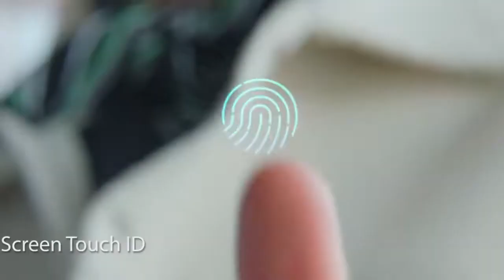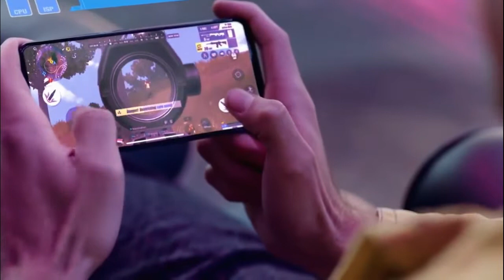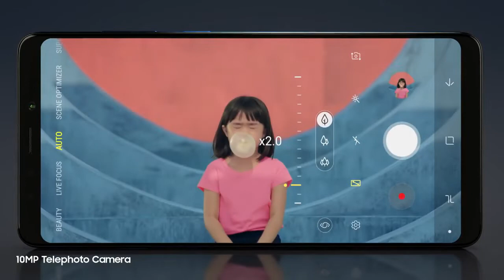Samsung Galaxy A90 : Snapdragon 855+, 5G, 48MP Triple Rear Camera | Pricing | Launch Date In India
Samsung Galaxy A90 : Snapdragon 855+, 5G, 48MP Triple Rear Camera | Pricing | Launch Date In India | Tech Talk Tv

Credit.